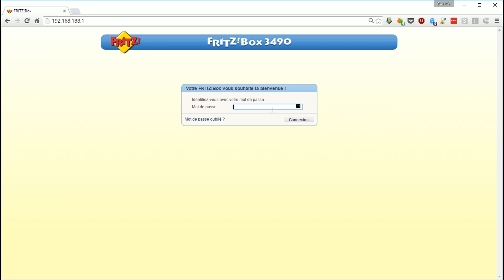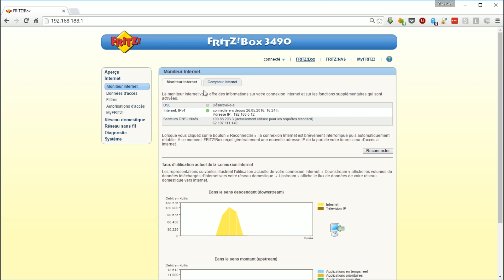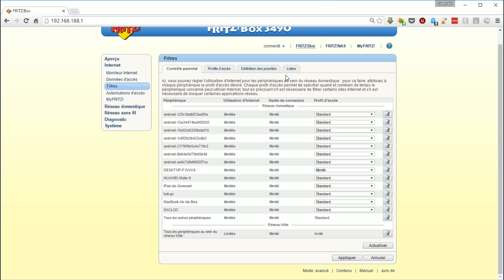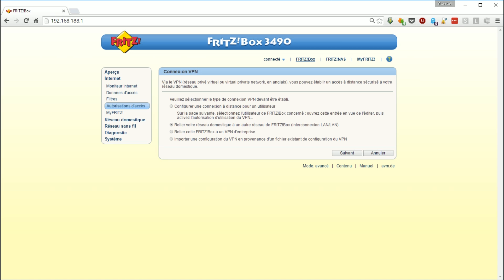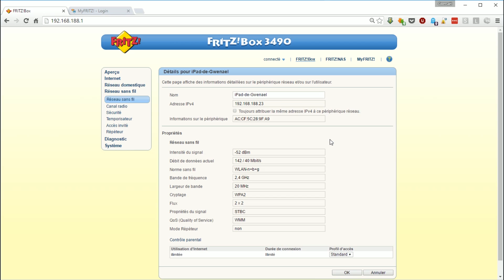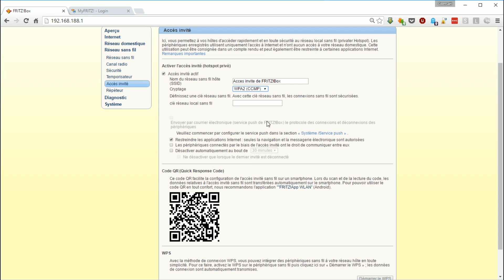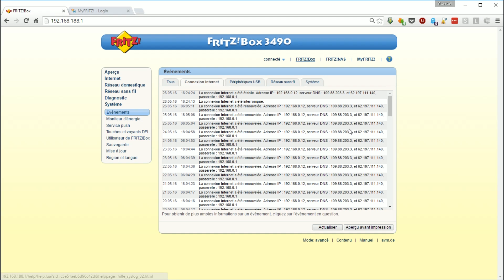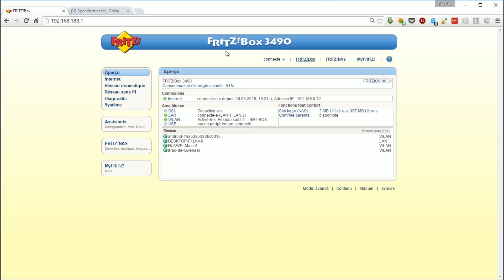Fritz Box 3490 Routeur Wifi AC pour câble adsl et vdsl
Venez découvrir ma vidéo de présentation de l'interface du Fritzbox 3490